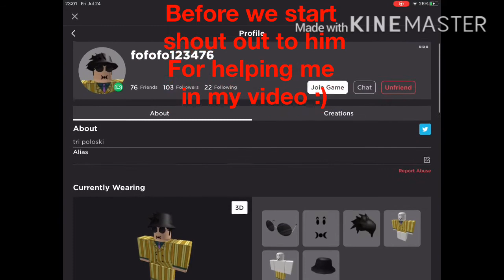Killing every boss with sling shot 😱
Sorry no song